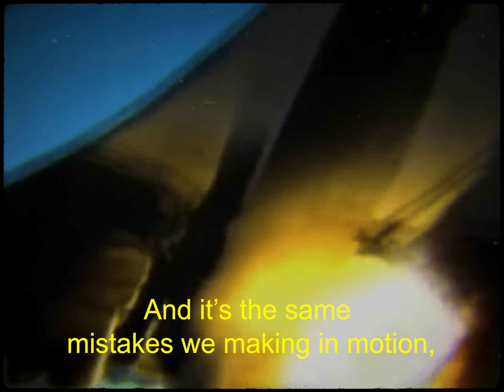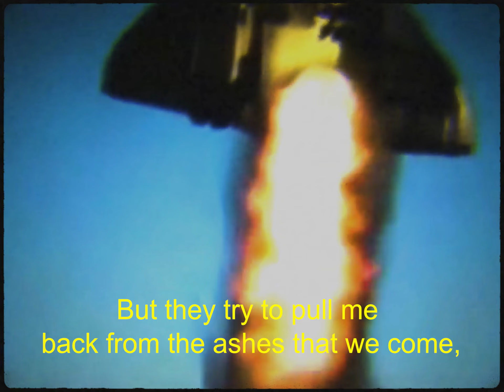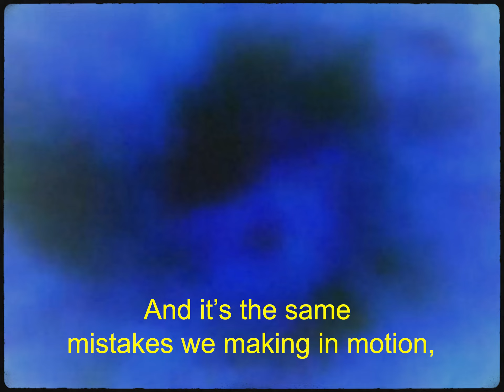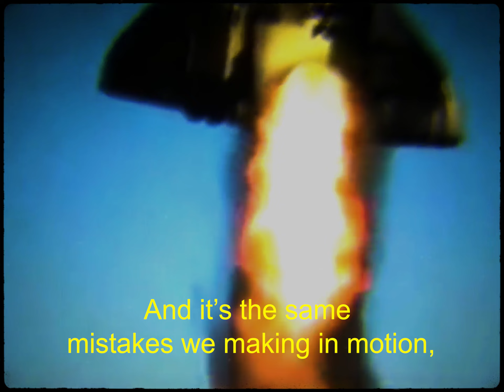Triple One - COME OVER (Official Lyric Video)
A DANGEROUS METHOD VOL. 1: Out Now

SATURDAY APRIL 9 - La La La's, WOLLONGONG ** SOLD OUT**
THURSDAY APRIL 14 - The Cambridge, NEWCASTLE
SATURDAY APRIL 16 - Factory Theatre, SYDNEY
THURSDAY APRIL 21 - Barwon Club, GEELONG
FRIDAY APRIL 22 - The Evelyn, MELBOURNE ** SOLD OUT **
SATURDAY APRIL 23 - Pelly Bar, FRANKSTON
SUNDAY APRIL 24 - Fat Controller, ADELAIDE
SATURDAY APRIL 30 - Brightside Carpark, BRISBANE
SUNDAY MAY 1 - Villa, NOOSA
FRIDAY MAY 6 - Fiction Club, CANBERRA

Video by Kota Sato